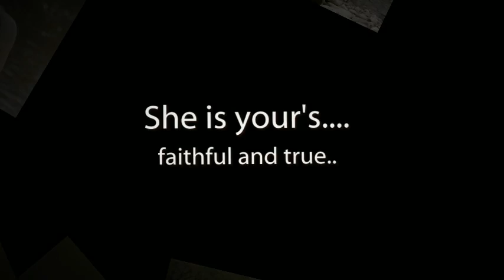Hannah & Belle - Portraiture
Photographs from my shoot with Hannah and her dog Belle at Broken Scar in Darlington.